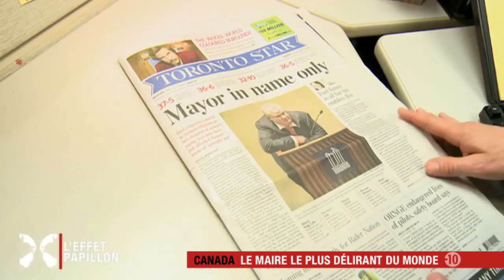Canada : Le maire le plus délirant du monde - L'Effet Papillon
Toronto, 5ème plus grande ville d'Amérique du nord... et un maire complètement défoncé. Alcool, crack, cures de désintoxication, scandales publics, excuses publiques, et on recommence. Depuis plusieurs mois les habitants vivent au rythme des excès de la plus haute autorité de la ville. Parfois c'est drôle, parfois pas du tout...
Nos reporters ont rencontré Rob Ford, maire de Toronto, et personnalité publique inattendue.
Réalisation : Malo Delarue et Elena Le Runigo